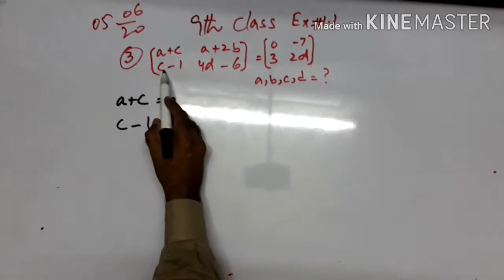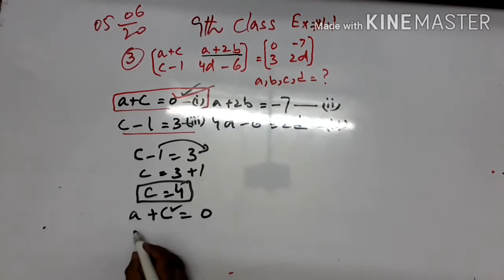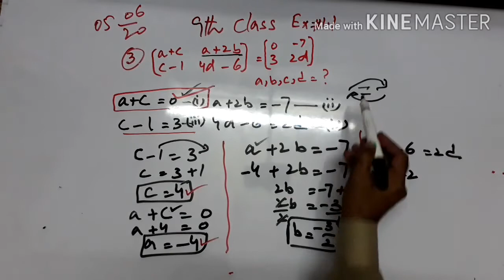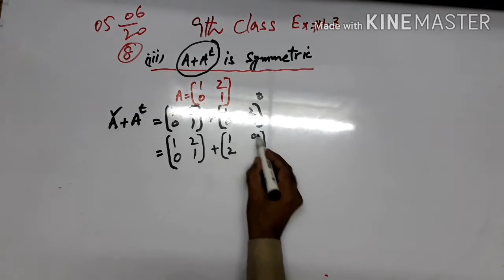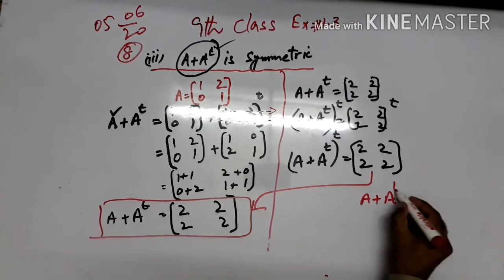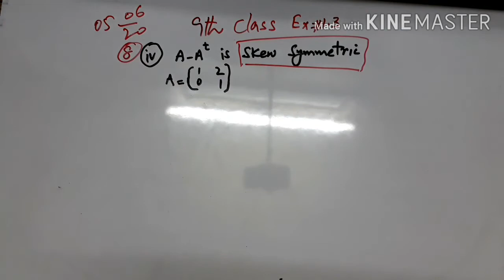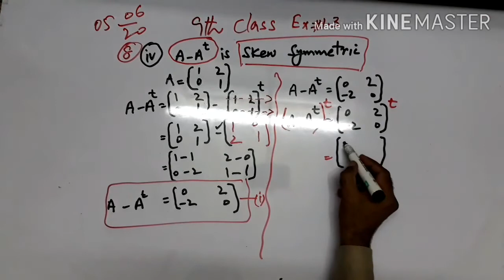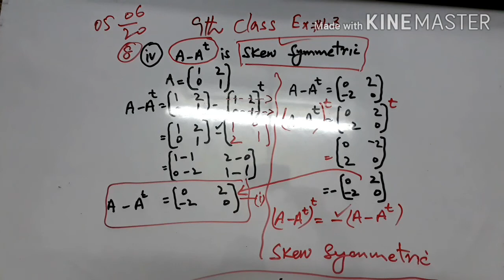Maths,Class 9th/Chapter#1/Exercise#1.1-Q#3 & Exercise#1.3-Q#8,[Easy Solution],[2020]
This video is published by very experienced teacher Sir Khalid Siddiqi
●Chapter#1
●Exercise#1.1 & 1.3
●Teacher:-Khalid siddiqi
ABOUT VIDEO:-
In this video leacture students will learn about 9thth Mathematics & Its Chapter 1, exercise 1.1&1.3,Question number 3 & 8. Its method to solve it.This video shows you all how to solve exercise 1.1&1.3 questions easily
Easy solution for 9th maths
Student of class 9th can get full maths solution.

So you can get notified when we upload our new video of class 9th maths

And share! With others

Comment if you find any difficulties in this chap 1 of Maths class 9th So we can solve your issue

Thanks!!